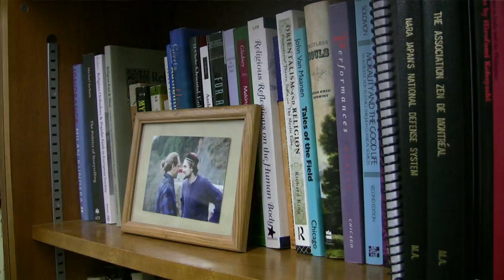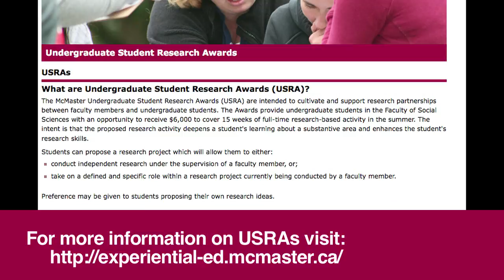Mark Rowe, Department of Religious Studies - Faculty of Social Sciences, McMaster University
Mark Rowe, Assistant Professor of Japanese Buddhism in the department of Religious Studies @ McMaster University, speaks about his research interests, courses he teaches, and students traveling to Japan.